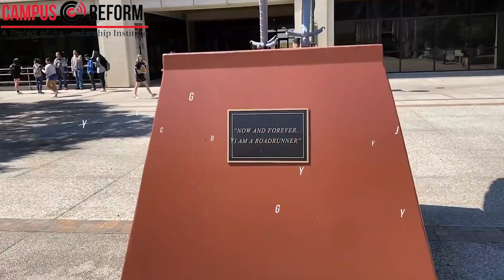Students Desperate to Replace Biden in 2024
A brand new Pew Research poll found Biden's approval rating among his own party has dipped 19% since April -- Only 76% approval from the Democrat party. A Harvard CAPS/Harris poll reported Biden's overall approval rating at a shocking 39%.

Campus Reform's Addison Smith went to George Washington University to discuss Biden's approval rating with students, and ask them if they would like to see Biden run for re-election in 2024.

Many students were not surprised by Biden's weakened approval. Several students strongly disapproved of the job Biden has done in just over a year, with many citing his multiple broken promises the were once staples on his campaign trail.